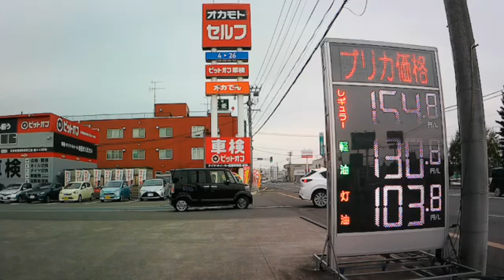ドラレコ 旭川から網走２２０km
旭川、上川、白滝、丸瀬布、遠軽、佐呂間、北見、網走　220km
を50分で見る。